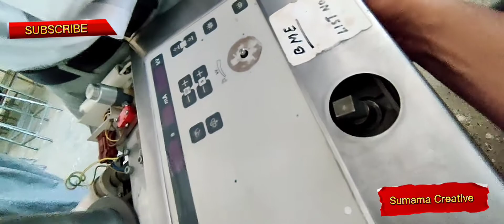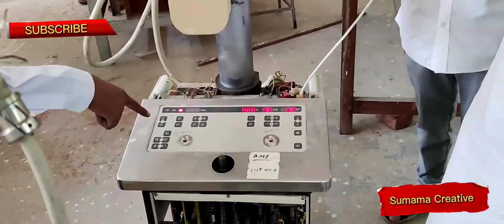Floroscopy machine Part # 2🤟 | Today we are working on mechanical problems🛠️👌 | sumama,Tuesday vlog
Hi guys,
welcome back to our second part of FLOROSCOPY MACHINE... ! floroscopymachine sumama medicalequipment livexrayonmonitor xiaomi x-ray

Today we are Discuss & working on Maintenance & Mechanical Problems of Floroscopy Machine.
We are fixing some parts of floroscopy today. We are working on the mechanical problems and the transmission.

In this video, we will be taking a look at the Floroscopy machine part #2. This machine is used to take X-rays of the flowers. We will be discussing how this machine works and some of its features.

This is a sequel to the first video on the Floroscopy machine. It gives a more in-depth look at how the machine works and how to operate it.

ALLAH HAFIZ!